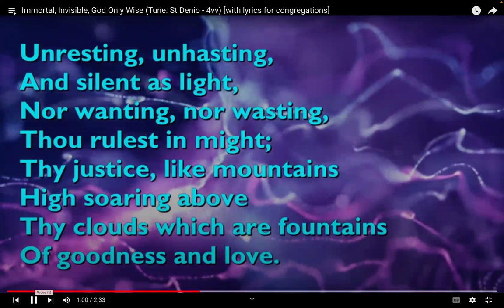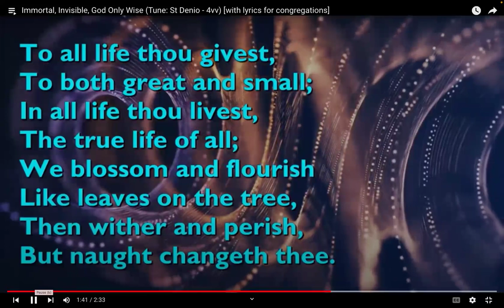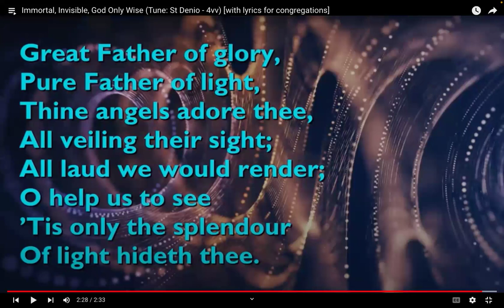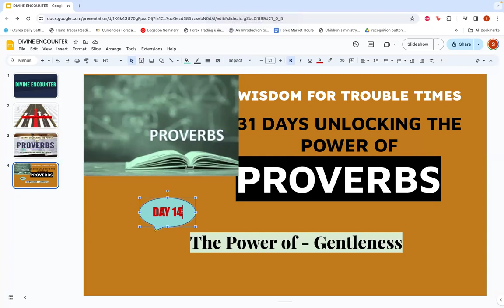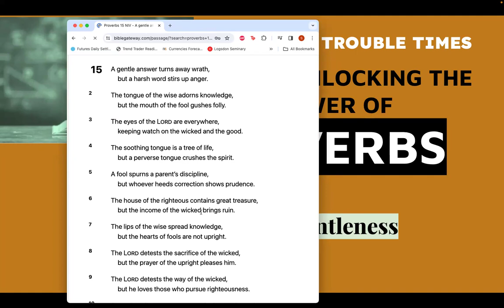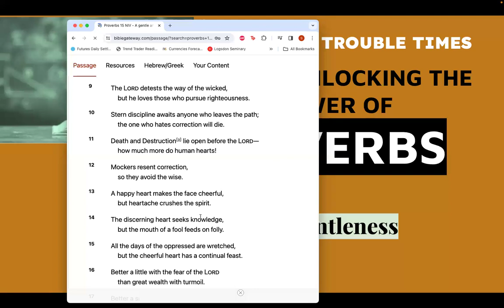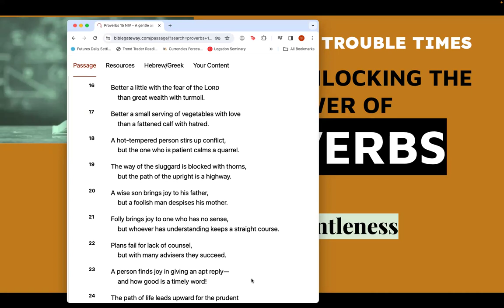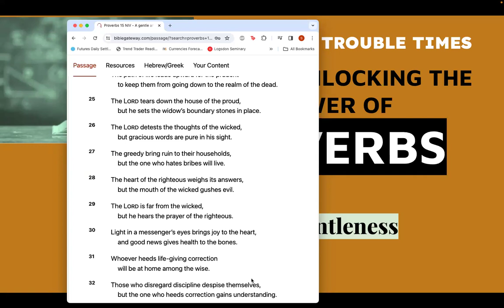The Hour of Amendment || The Power of - Gentleness